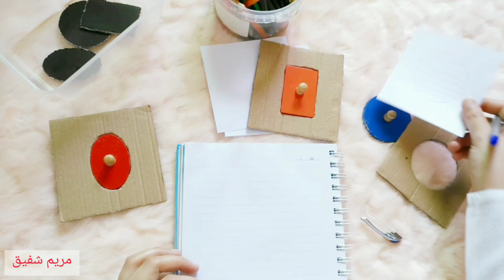ركائب التصميم من ركن اللغة في منهج مونتيسوري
في هذا الفيديو :
شرح كيفية صناعة ركائب التصميم في المنزل
شرح كيفية تقديم نشاط ركائب التصميم حسب منهج مونتيسوري
وعلى الفيسبوك صفحة (مامي والمونتيسوري)